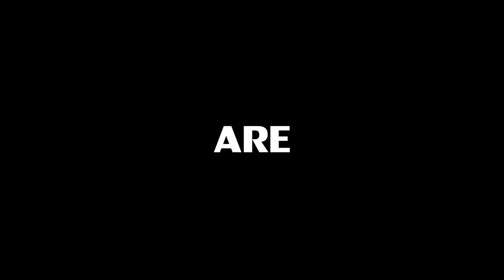WE ARE WBC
WBC TV Episode 17. Ultimate skiing from some of the greatest skiers in the world, including World champions, Keith St. Onge, David Small and, Ashleigh Stebbeings, as well as Top 10 in the World ranked skiers Ben Groen and AJ Porreca.